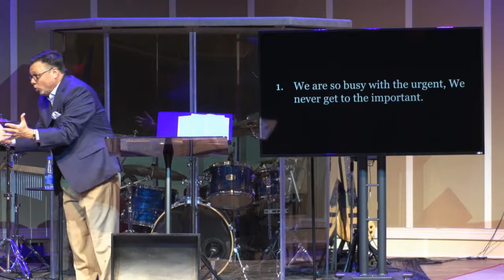Faith that Follows - Genesis 12:1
Put your walking shoes on and getting ready to, as Pastor Jeff says, "take a tour of the text" and increase your understanding of faith.